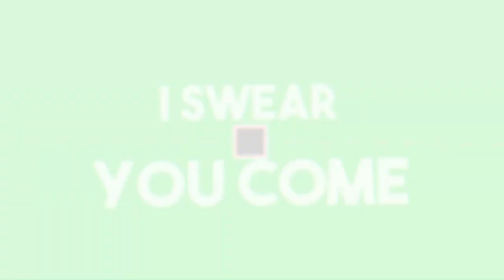Ich pflanze neue Bäume [Minecraft][HD][Deutsch]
➥Heute spielen wir Minecraft auf Twerion

➖ Werbung ➖

➖ Spiel  ➖
► Das Spiel was ich im Video Spiele!

➖ Mein equipment ➖

➖ Hashtags➖